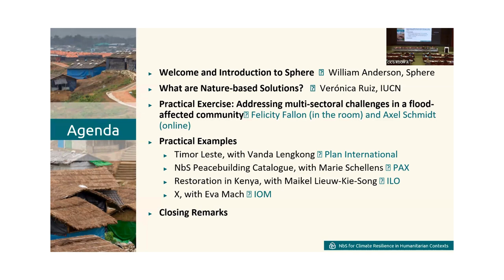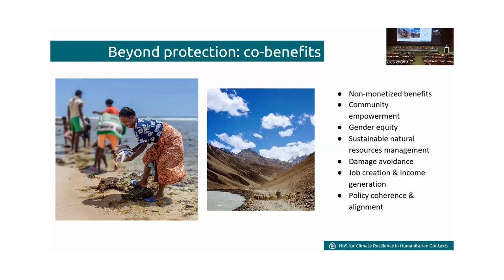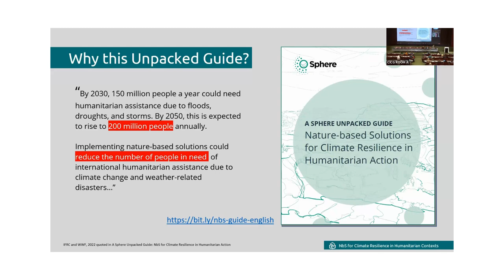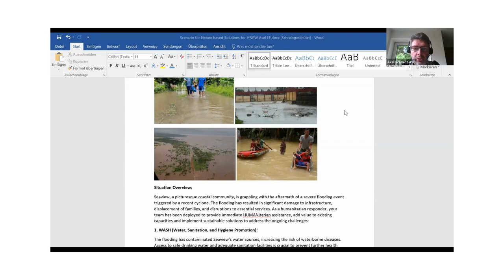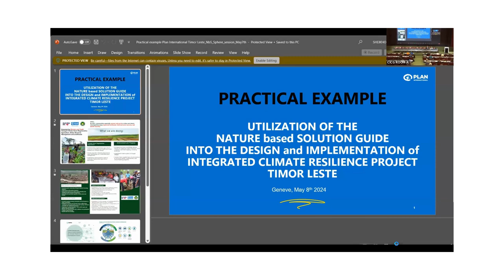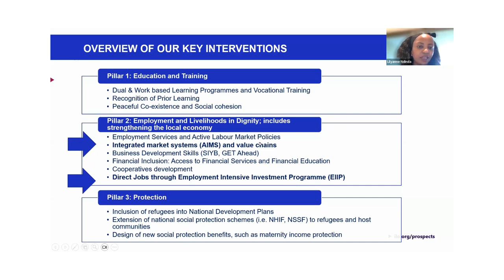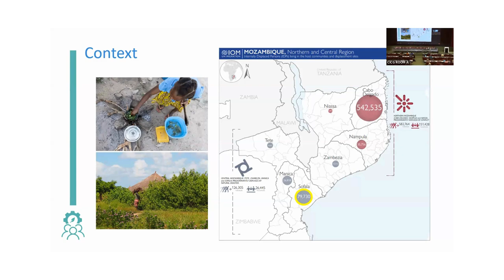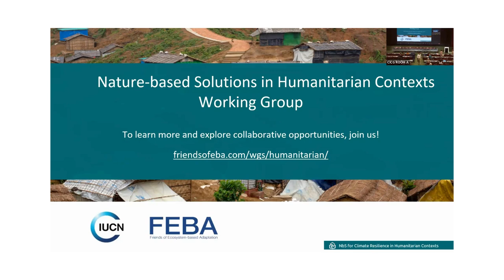Scaling Up Nature-based Solutions (NbS) in Humanitarian Contexts (Part #1)